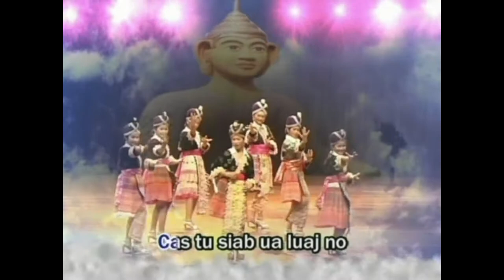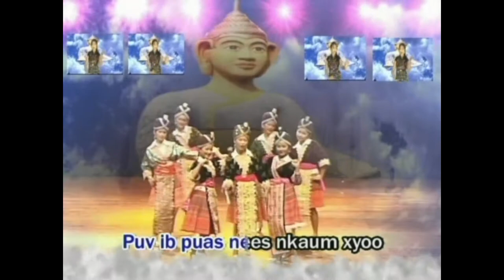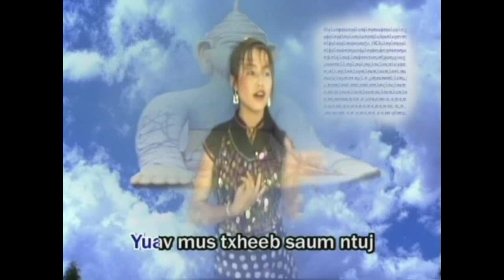SUA LOR DVD MUSIC ZAJ 8